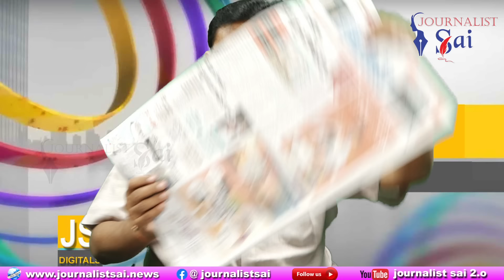YCP Siddam Way సిద్దం సభలో స్పెషల్ అదే